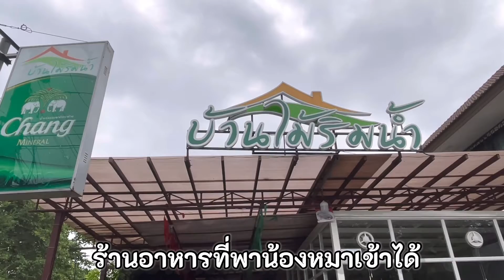รีวิวบ้านไม้ริมน้ำ กินกุ้งแม่น้ำไซด์จัมโบ้เต็มจาน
เป็นร้านอาหารติดกับริมฝั่งแม่น้ำเจ้าพระยา บรรยากาศของที่ร้าน เป็นแบบสบาย ๆ เพราะติดริมแม่น้ำเจ้าพระยา ตอนเย็นพระอาทิตย์ตกจะเห็นท้องฟ้าสวยมาก โดยเฉพาะตรงโค้งน้ำวัดพุทไธศวรรย์ ตัวร้านทำเป็นพื้นเล่นระดับ มีเรือล่องแม่น้ำไว้บริการด้วย สำหรับเรือจุได้ตั้งแต่ 30- 80 คน รับจองงานเลี้ยงหรือแบบส่วนตัว ส่วนอาหารนั้น สั่งได้ตามรายการเมนู

ร้านอาหารได้เปิดกิจการมา 20 กว่าปี อาหารของที่ร้านนั้น เป็นอาหารรสชาติไทยแท้ ๆ อาหารส่วนใหญ่ เน้นพวกกุ้ง ปลา ทั้งน้ำจึดและน้ำเค็มบางครั้งก็มีปูทะเลด้วย โดยเฉพาะปลาแม่น้ำ เช่น ปลาคัง ปลาม้า ปลากราย และปลาเนื้ออ่อน ที่เด็ดๆ เลย ก็จะเป็น ปลาเนื้ออ่อนฉู่ฉี่ ที่คัดปลาสดๆ จากแม่น้ำมาเลย น้ำพริก

เปิด 10:30 - 21:30